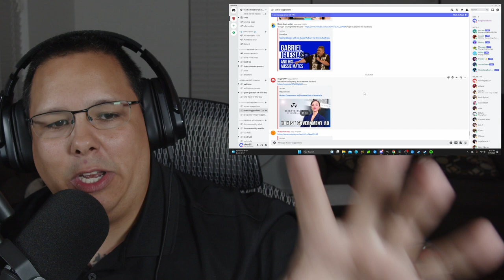American Reacts To The Greatest haka EVER?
Gaming Channel - @PhezzGames

2500 Summer Lee Drive #147